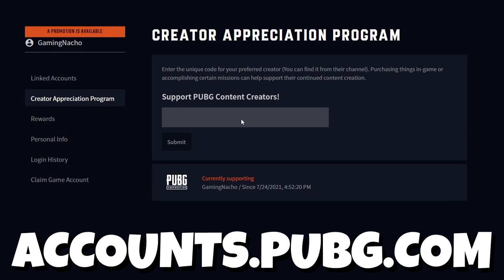this GUN is SECRETLY a BEAST!! PUBG Console XBOX PS5 PS4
this GUN is Secretly a beast!
We use the hated K2 on PUBG is it worth using?!